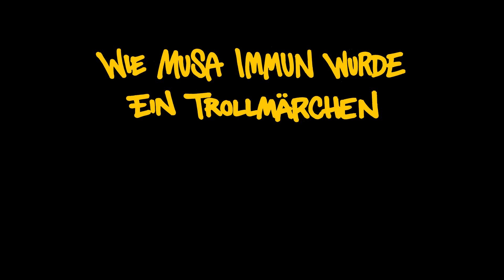Wie Musa immun wurde - Ein Troll Märchen (E31 - Will immer mehr)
Das MUSA Album "Troll" erscheint am 02. Dezember 2022.

Text by Musa

Mixed & Mastered by Rhymezi im Crib Noir

ERSCHEINENDE
Musa G.-Sama
Megaloh / Oga Beats
Massa Sama
Jonas Lumpe
Jens P. Neumann

KAMERA
Jonas Lumpe
Twism Motion Pictures

SCHNITT
Jonas Lumpe

MUSIK
Oga Beats
Ghanaian Stallion

TITELFONT/COVER
Visual Diffusion / Renzky

SOUNDBEARBEITUNG
Rhymezi / Keris Estair